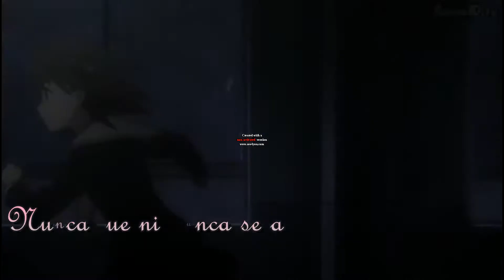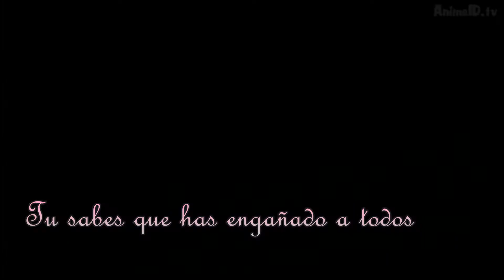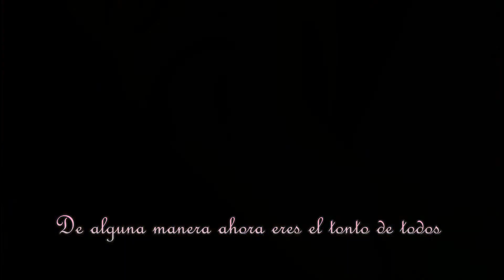selector wixoss Akira (Everybody's fool) (Subtitulada)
Nuevo video , si te gustan no olvides subcribirte y ponerle like asi me ayudas;D